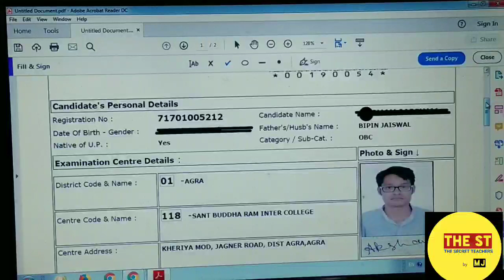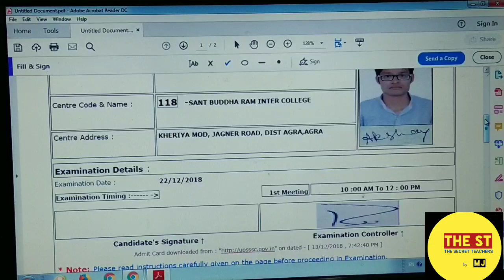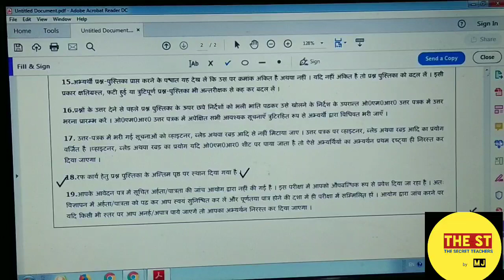U P VDO ADMIT CARD RELEASE || MJ SIR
hello guys,
                 this is the important information that admit card  of the vdo has been released  you can down load from the site  of upsssc
 up vdo is the important paper if you got a relaxable job in your life the salary is pretty good as a job regarding